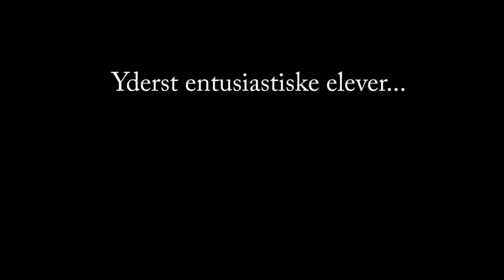1 E gruppe 1